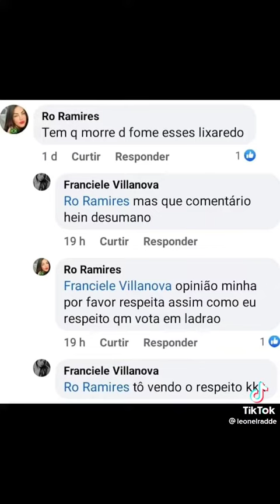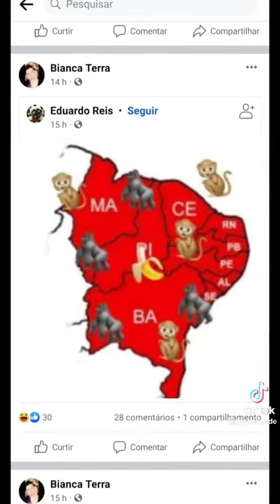O PESSOAL QUE FALARAM MAU DO POVO NORDESTINOS PODE RESPONDER JUDICIALMENTE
Vídeo de Sinval1